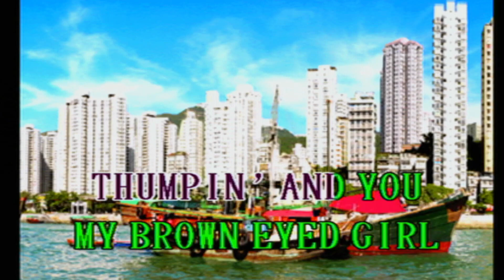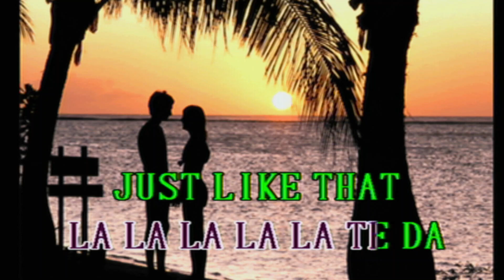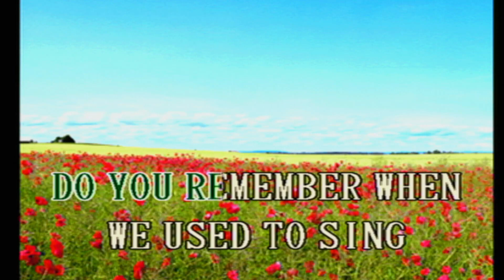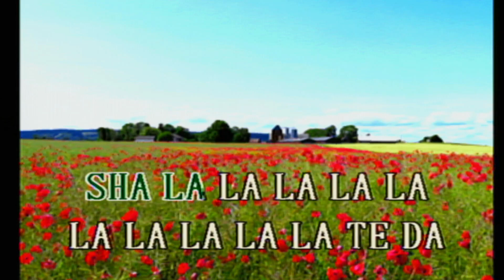Magic Sing Karaoke:8585 Van Morrison - Brown Eyed Girl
On The "Blue" Pop Music Chip